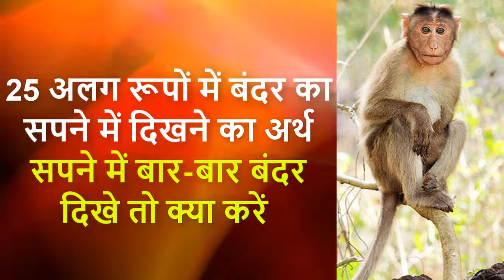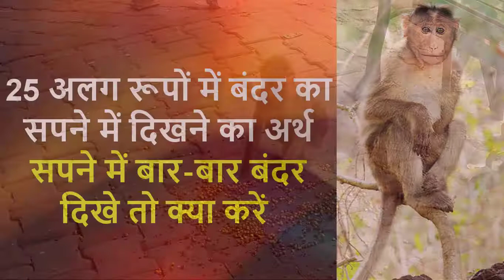Sapne Main Bandar Dekhna | सपने में बंदर देखने का अर्थ शुभ या अशुभ | Monkey Dreams meaning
हमें सपने क्यों आते हैं? कौन से सपने होते हैं सच? बुरे सपने दूर करने के असरदार प्रयोग | Dreams

Watch this video to know all about Sapne Main Bandar Dekhna | सपने में बंदर देखने का अर्थ शुभ या अशुभ | Monkey Dreams meaning